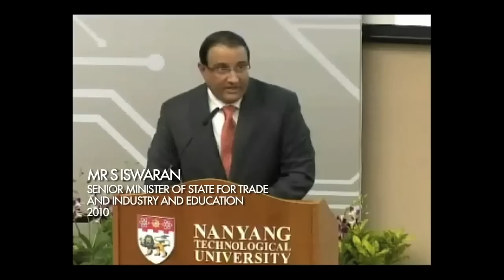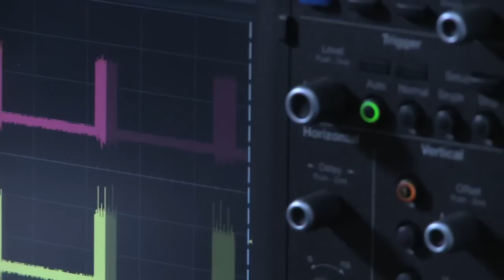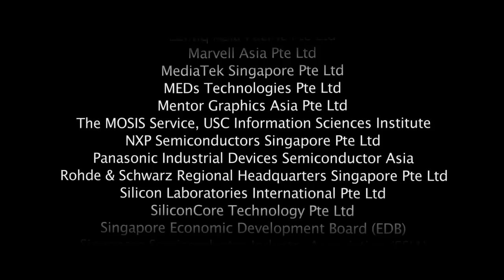VIRTUS, IC Design Centre of Excellence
"Hi, this is Siek Liter from VIRTUS, IC Design Centre of Excellence, here in NTU. VIRTUS is jointly funded by EDB and NTU."
~ Professor Siek Liter, Centre Director

"VIRTUS will be a pioneer in the field of integrated circuit design in Singapore. As we have already heard from Guaning, it will develop talents, offer leading edge technologies and create industry spin-offs."
~ Mr S Iswaran, Senior Minister of State for Trade and Industry and Education (2010)

"Some of our industry partners that are working closely with us like Broadcom, GlobalFoundries, Infineon, MediaTek , Panasonic, Silicon Labs and many others are offering scholarships for selected students pursuing with their post graduate research degree, like Masters and PHD."

VIRTUS, the IC Design Centre of Excellence jointly funded by Nanyang Technological University (NTU) and Singapore Economic Development Board (EDB).

We aim to be a world-class IC design house, developing key technologies required to design integrated circuits and systems for applications in medical technology, clean technology and consumer electronics.

The Centre brings together key actors from intellectual property, fabless semiconductor, system houses and design industry to build a vision of the next step in analog integrated circuit and system design.

VIRTUS' research focus can be broadly divided into the following major areas
1) Analogue mixed‐signal,
2) Power management & data converters,
3) Energy harvesting,
4) Low‐power radio frequency & mm‐wave integrated circuits,
5) Memory & advanced techniques in nano-scale CMOS,
6) Smart sensors and
7) System integration & new technology directions such as
3D-integration & physical design, which includes
i. 3D radio frequency circuits,
ii. 3D mixed signal circuits and
iii. Tera-hertz integrated circuits.

In VIRTUS, we welcome collaborations and the sharing of ideas and expertise with new research institutions. We also consistently help businesses to improve their operation processes and technologies. We look forward to more ventures with institutions and businesses to create the new future for tomorrow electronics technologies.